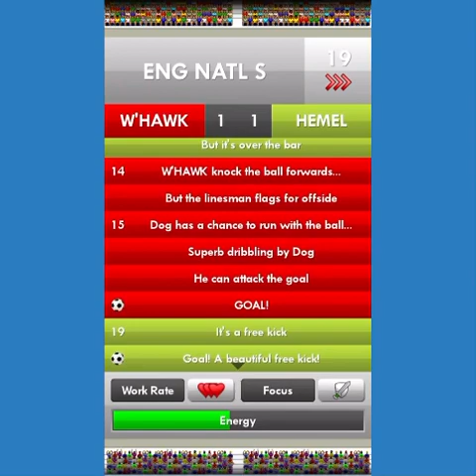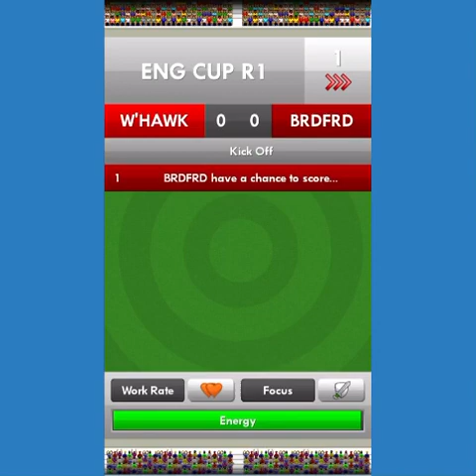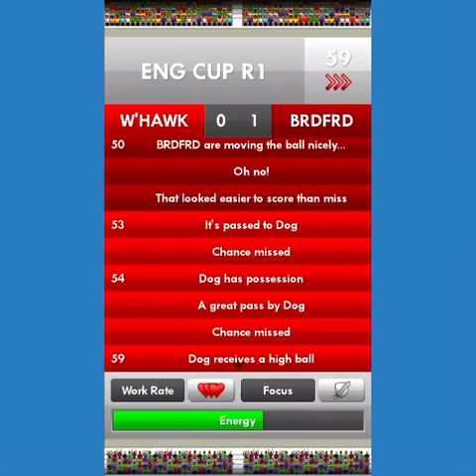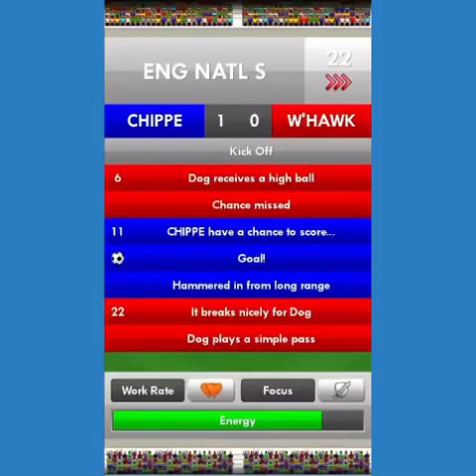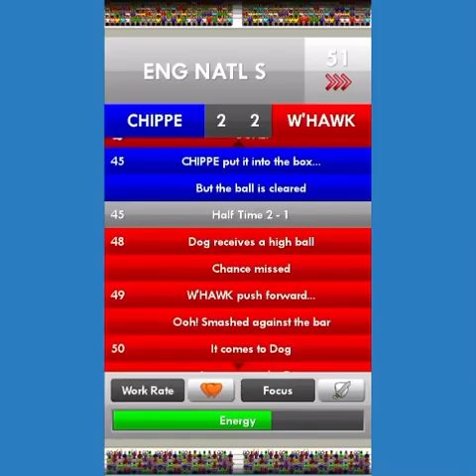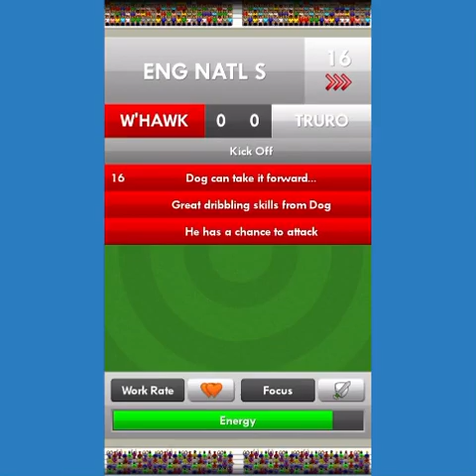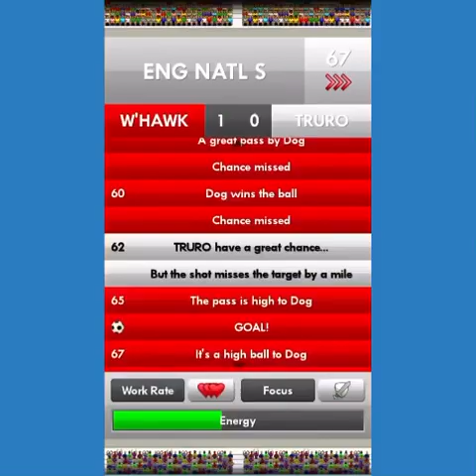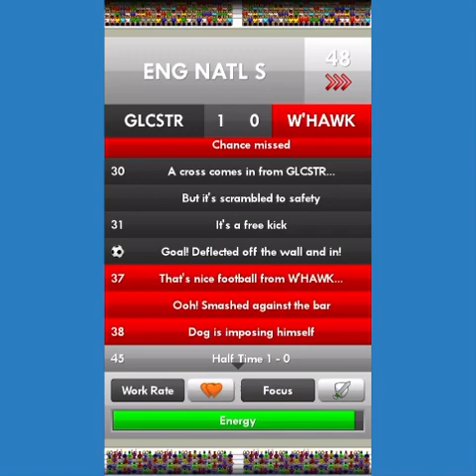New Star Soccer Episode 7 | Upgrading our Star rating!!!!!!!!!!!!